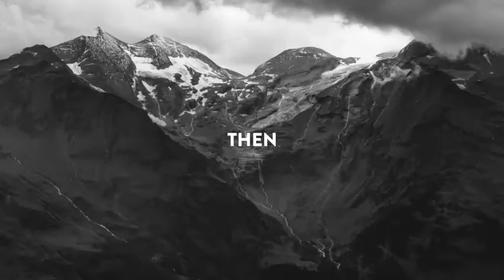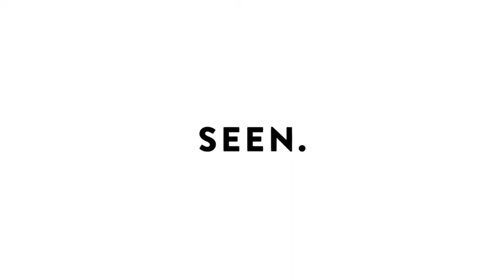Sync By Kainxtheory - Videohive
Made popular with Apple’s “Don’t Blink” commercial, fast type promos are a surefire way to express your message in a quick, powerful and energetic way. Sync is a collection of four typography promos that help you do just that. Text and images pop up in sync with the beat of the track, resulting in a promo that keeps the viewer’s attention throughout the entire duration. These dynamic promos are good to go for any type of business, whether it’s corporate, fashion, music, event, or product based.